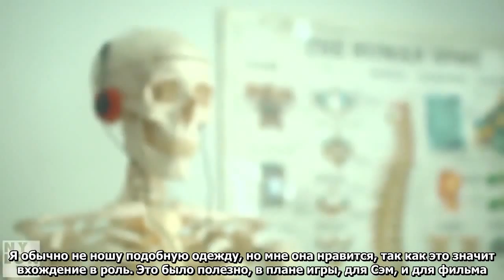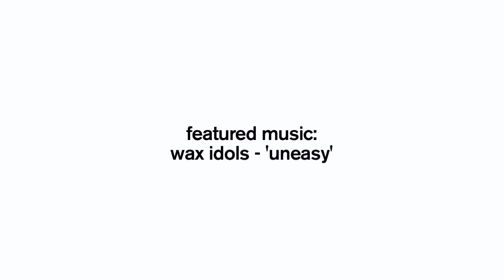Logan Lerman, Emma Watson & Ezra Miller for NYLON photoshoot [subtitles]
The first Russian club dedicated to american actor Logan Lerman